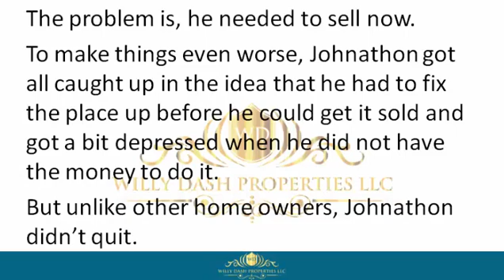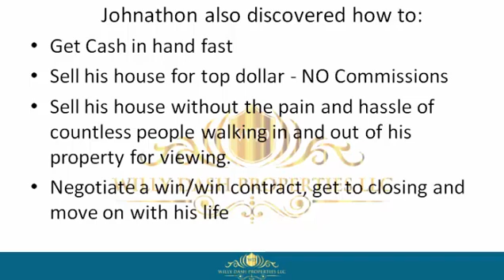how to sell my home in havana town fl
how to sell my home in havana town fl If you are looking for how to sell my home in havana town fl, then watch this video to learn everything you need to know about how to sell my home in havana town fl